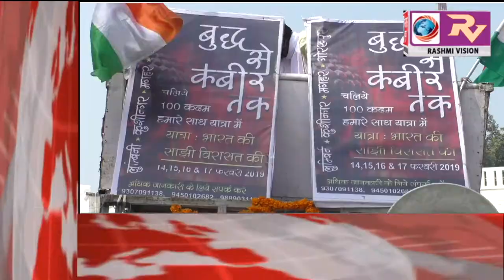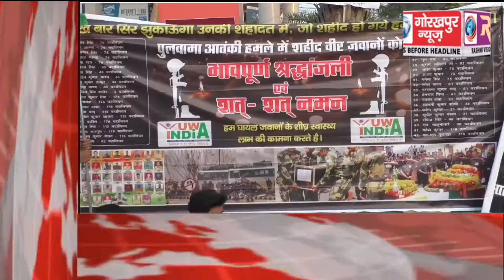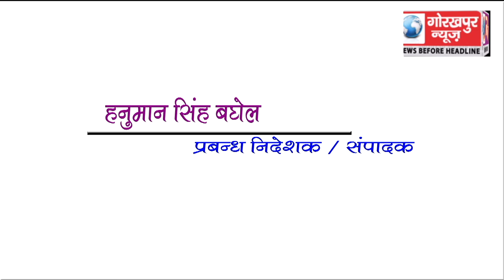GORAKHPUR NEWS Headline 17-02-2019